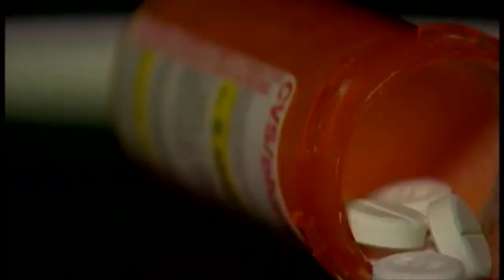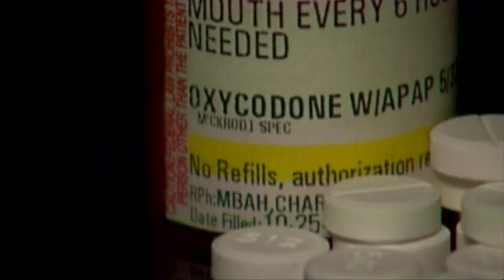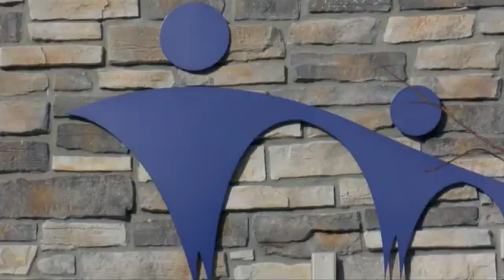Opioid deaths are declining statewide in Wisconsin